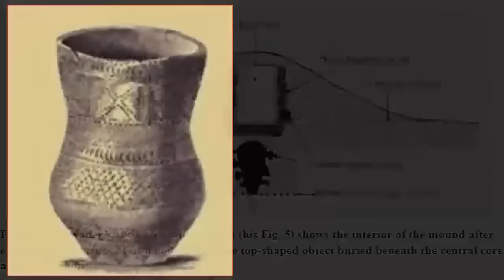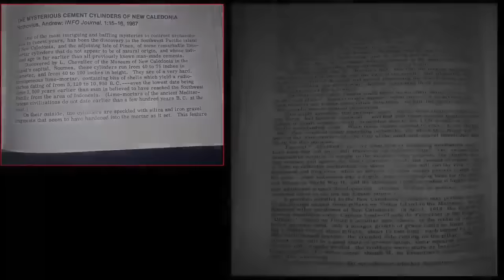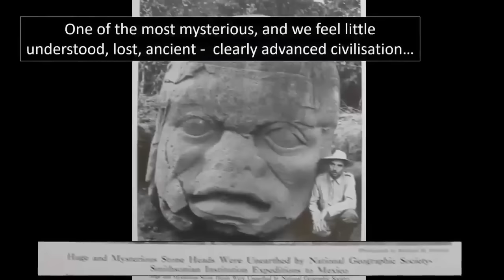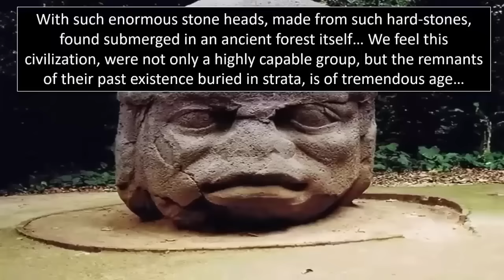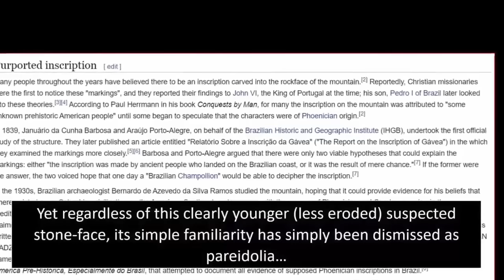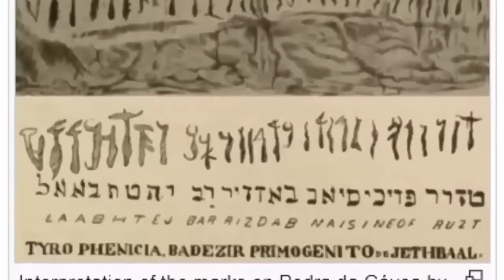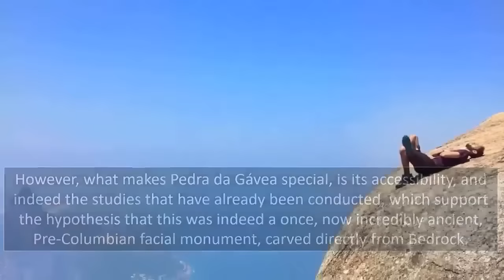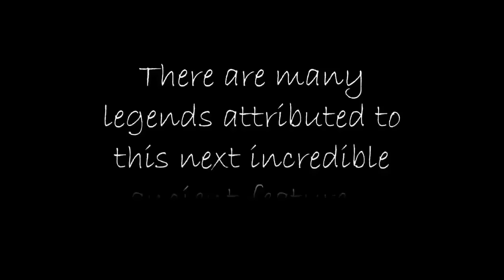10 Million Mystery Megaliths Found In Jungle?